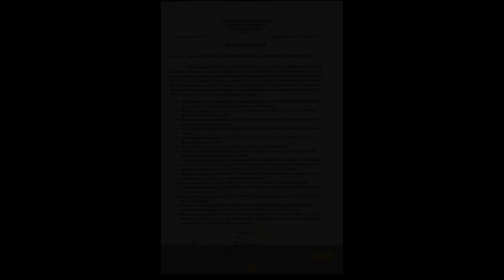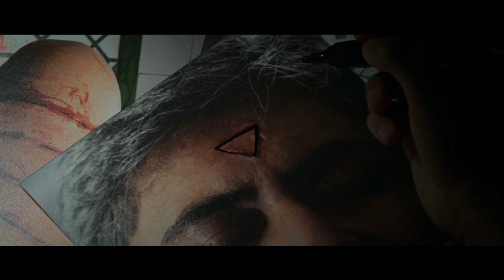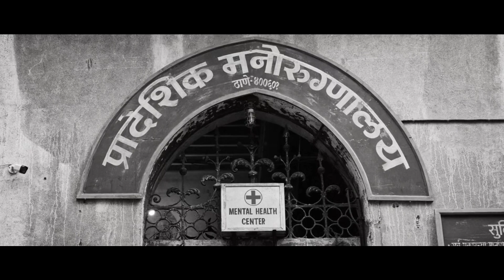explanation of Chup Movie